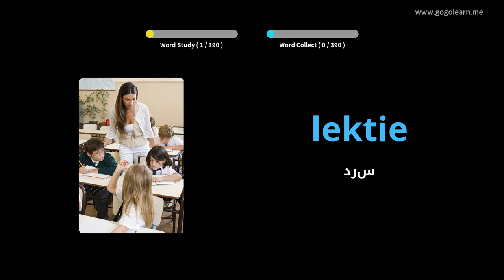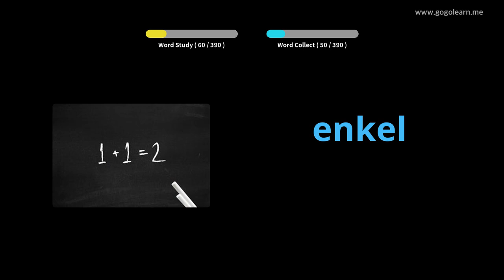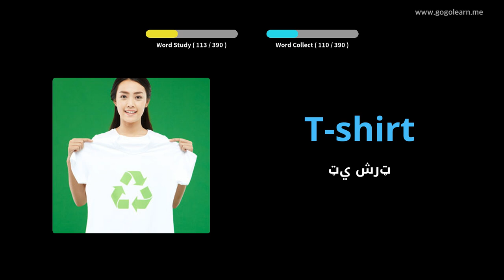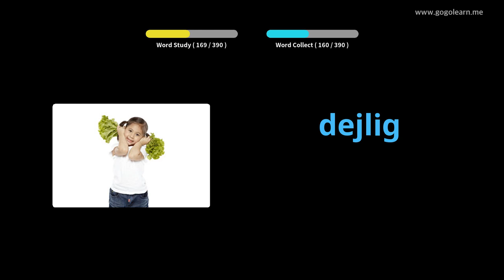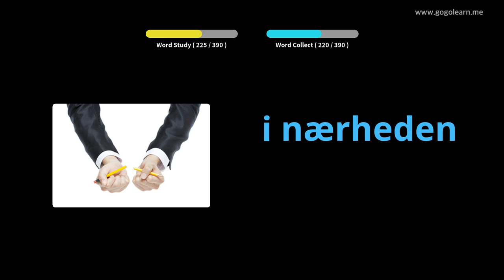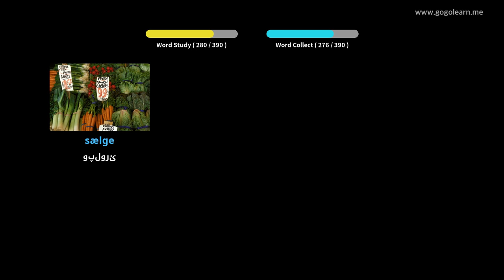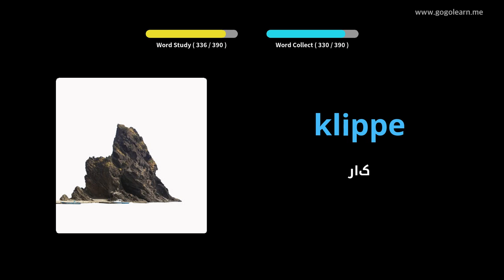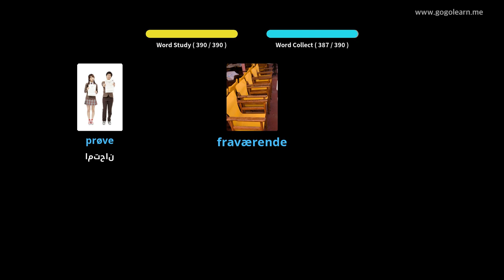د ډنمارکي حرفوي ښوونځیو 1 |Golearn